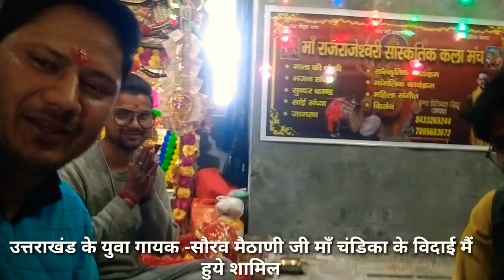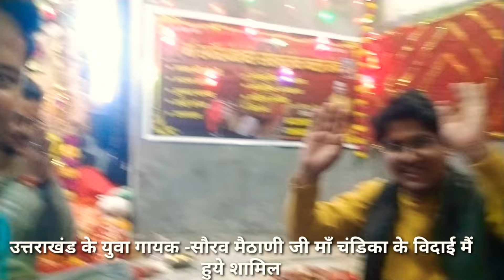उत्तराखंड के युवा गायक -सौरव मैठाणी जी माँ चंडिका के विदाई मैं हुये शामिल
dehradun mai maa chandika bhawani